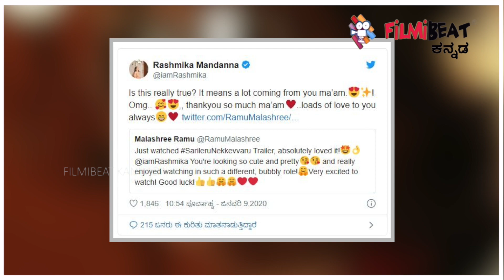ರಶ್ಮಿಕಾ ಬಗ್ಗೆ ಟ್ವೀಟ್ ಮಾಡಿದ ಲೇಡಿ ಟೈಗರ್ ಮಾಲಾಶ್ರೀ. | RASHMIKA MANDANNA | MALASHREE | FILMIBEAT KANNADA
ನಟಿ ರಶ್ಮಿಕಾ ಮಂದಣ್ಣ ದೊಡ್ಡ ದೊಡ್ಡ ಸಿನಿಮಾಗಳಲ್ಲಿ ಸೂಪರ್ ಸ್ಟಾರ್ ಗಳ ಜೊತೆಗೆ ನಟಿಸುತ್ತಿದ್ದಾರೆ. ಇದೀಗ ರಶ್ಮಿಕಾ ಬಗ್ಗೆ ನಟಿ ಮಾಲಾಶ್ರೀ ಮೆಚ್ಚುಗೆ ಸೂಚಿಸಿದ್ದಾರೆ.

Kannada Actress Malashri tweets about Rashmika Mandanna upcoming movie Sarileru Neekevvaru
Filmibeat kannada